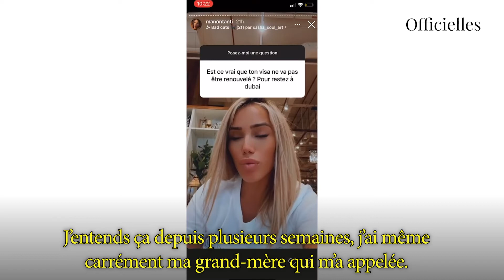Manon et Julien Tanti : sur le point d'être expulsés de Dubaï ? Elle s'exprime